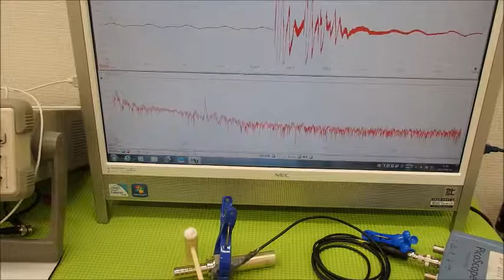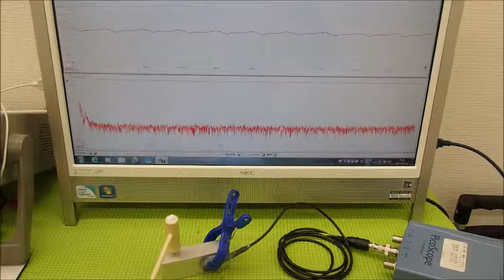超音波の発振制御システム ultrasonic-labo